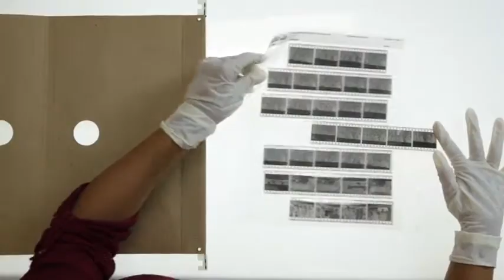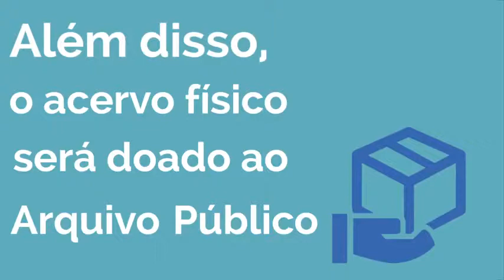Projeto ousado vai digitalizar o acervo fotográfico de Mario Covas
Trabalho de locução realizado para a A2 Comunicação